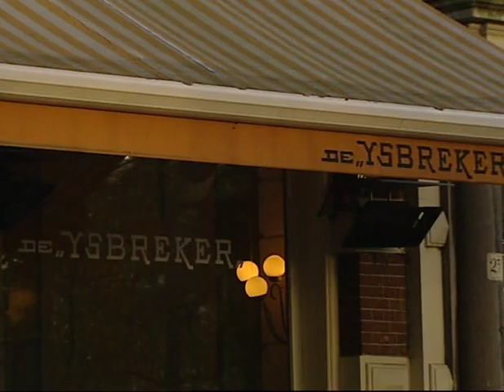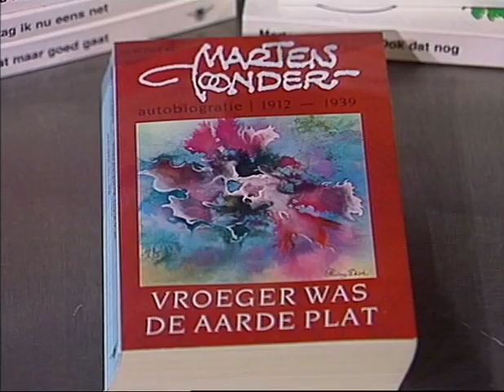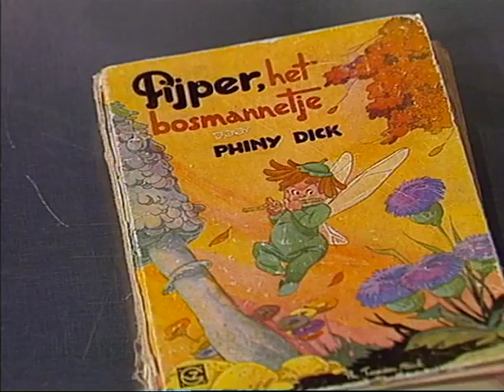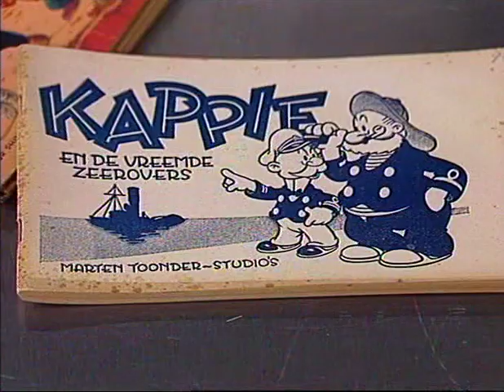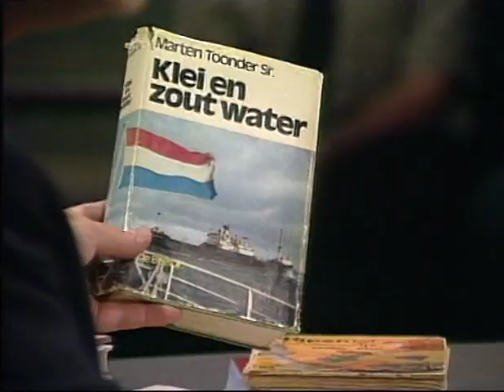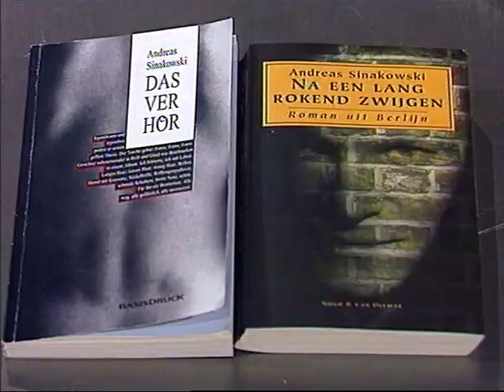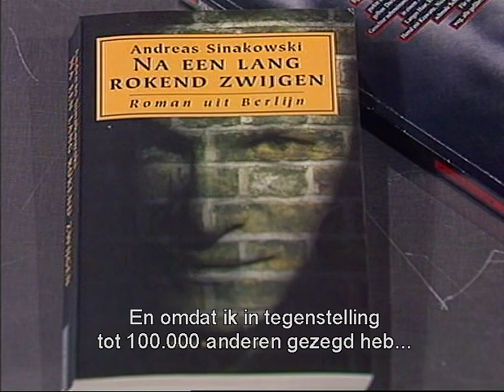Van Dis in de IJsbreker: Marten Toonder, Andreas Sinakowski (1992)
Adriaan van Dis ontvangt gasten uit binnen- en buitenland in de Amsterdamse IJsbreker. In deze aflevering:
1. Marten Toonder.
2. Andreas Sinakowski.

MARTEN TOONDER
Gesprek met de inmiddels tachtigjarige geestelijk vader van Tom Poes en heer Bommel nav het eerste deel van autobiografie "Vroeger was de aarde plat". Toonder praat over zijn interesse voor occulte zaken (oa een van de redenen waarom hij in Ierland woont), de eigen wereld die hij en zijn broer in hun jeugd schiepen (zijn ouders schonken hen weinig aandacht; zijn vader was kapitein, zijn moeder depressief), het belang van communicatie in de kunst (itt egotripperij van "modernen"), de dualiteit in zijn verhalen (Tom Poes: het verstand, Bommel: het gevoel) en het fonds dat hij in het leven riep voor Ierse kunstenaars.

ANDREAS SINAKOWSKI
Gesprek met deze voormalige Oost-Duitse Stasi, die het boek "Na een lang rokend zwijgen" schreef over de organisatie waar hij van zijn achtiende tot zijn vierentwingste voor werkte. Van Dis is vooral geïnteresseerd in de redenen waarom Sinakowski voor de Stasi werkte (oa groeide hij op met een aan drank verslaafde moeder en een vader in de gevangenis, kwam in een pleeggezin terecht, waar hem vooral dankbaarheid werd afgedwongen en ontmoette op zijn achttiende een man die zich ontpopte als vaderfiguur, maar eigenlijk Stasi-medewerker was), hoe het mogelijk was, dat driehonderdvijftigduizend Oost-Duitsers op de een of andere manier betrokken waren bij de Stasi en of men na een dergelijk leven nog met verraad kan leven en zijn vrienden kan vertrouwen. Van Dis eindigt het interview enigszins abrupt, nadat Sinakowski hem een moralistische houding verwijt.